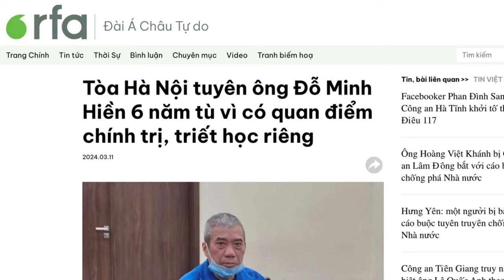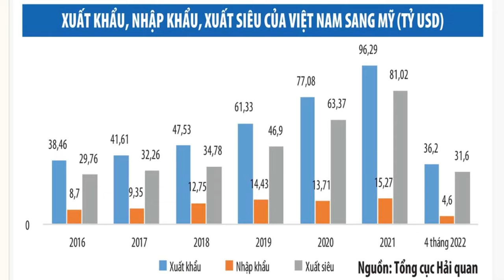Hà Nội tuyên ông Đỗ Minh Hiền 6 năm vì có quan điểm chính trị, triết học riêng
Nhà nước Việt Nam tiếp tục chà đạp nhân quyền khi tuyên ông Đỗ Minh Hiền, 67 tuổi, ngụ tại quận Hoàng Mai, Hà Nội, 6 năm tù giam, với cáo buộc “làm, tàng trữ, phát tán hoặc tuyên truyền thông tin, tài liệu, vật phẩm nhằm chống Nhà nước Cộng hòa Xã hội Chủ nghĩa Việt Nam” theo Điều 117 Bộ Luật Hình sự.